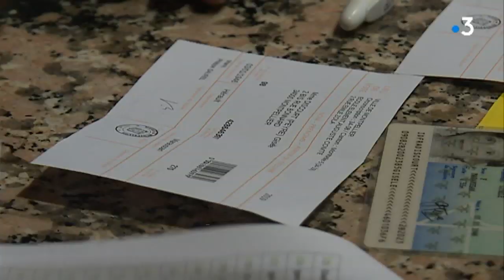Montpellier : Clotilde Ollier tête de liste EELV pour les élections municipales 2020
L'ex-maire de Murles a recueilli 413 voix sur 790 à l'issue de la primaire d'EELV qui l'opposait à Jean-Louis Roumégas.